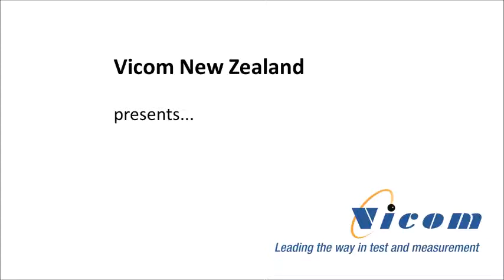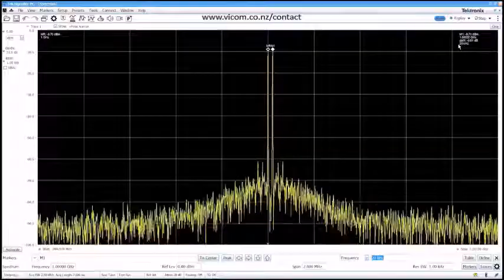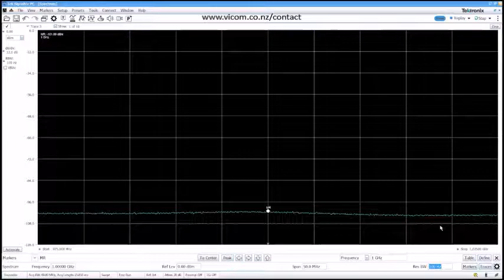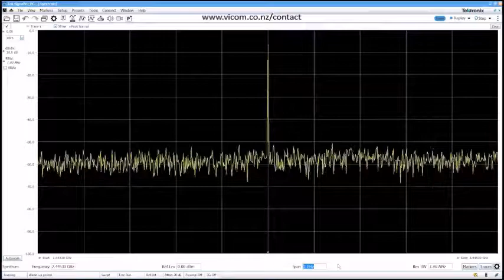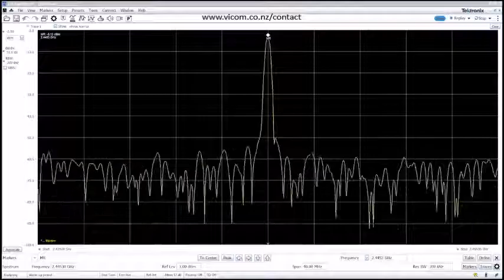Fundamentals of Spectrum Analysis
This video from Tektronix is intended to assist anyone who is new to Spectrum Analysis, and provide instruction on the key controls when operating a Spectrum Analyzer.

Vicom New Zealand - Authorised Tektronix Distributor